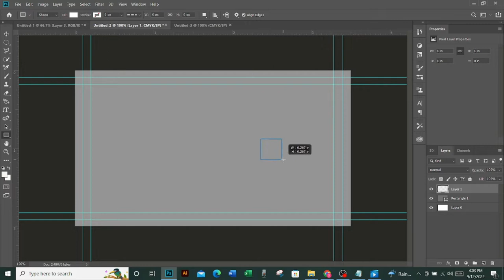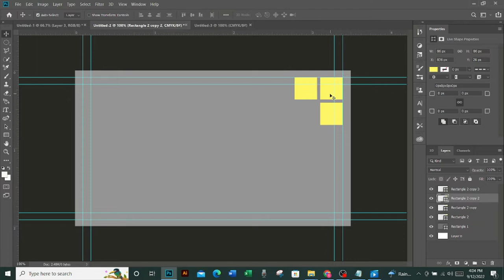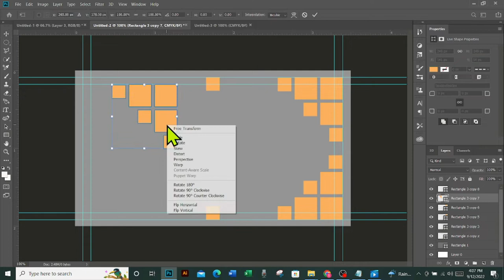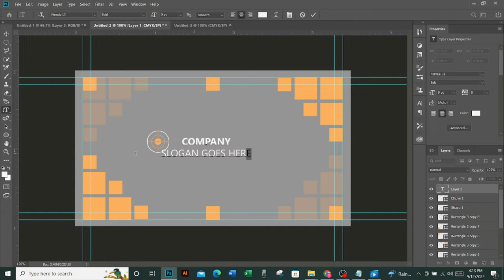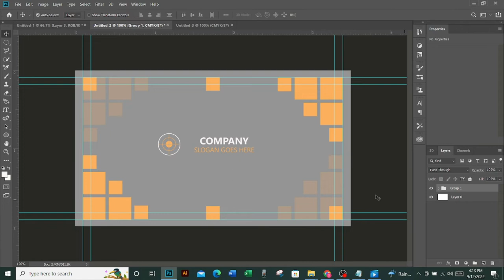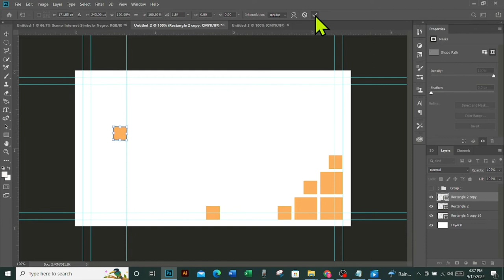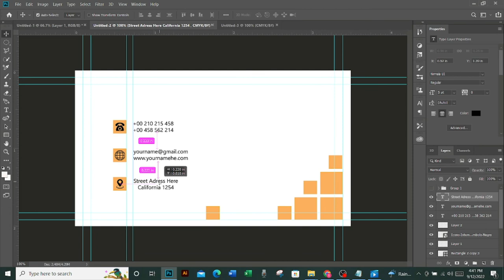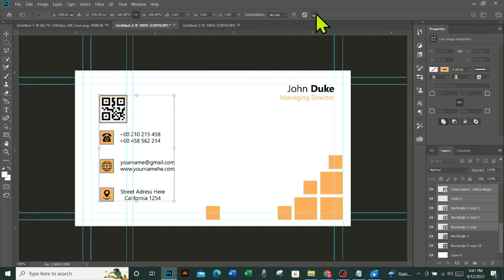#3 বিজনেস কার্ড ডিজাইন /Design Professional Business Card OR Visiting Card in Photoshop.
In this Photoshop tutorial you will learn how to make professional business card design . This tutorial will help you to design any kind of visiting card design.